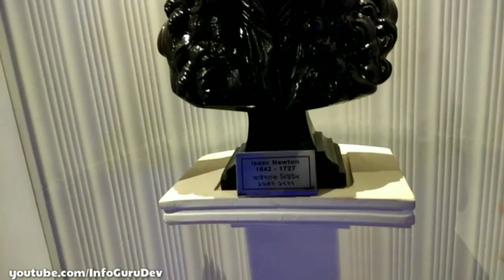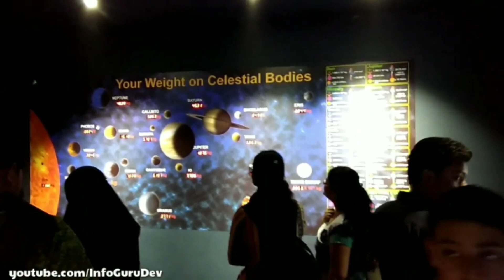Birla Planetarium Tara Mandal, side view, largest planetarium in Asia, show Ticket Price india